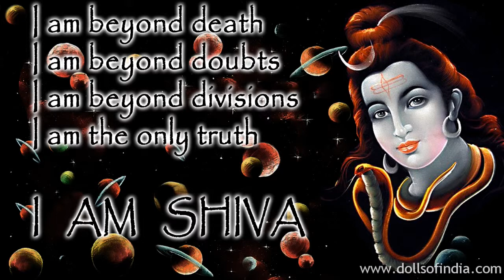Shiva - the Ascetic God -|- The Various forms of Shiva through art and photos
One of the aspects of the Supreme Being is the process of dissolution of all creation, a precursor to the fresh beginning of the process of creation. This aspect is represented by Lord Shiva - the third of the Hindu Trinity. He represents darkness or Tamas and is often called the angry God (Rudreshwar). Even though associated with destruction and dissolution, since Hinduism believes in the inevitability of creation following destruction, Shiva is also associated with being a cause of creation. As a result, the Linga or phallus is said to be his symbol - the symbol of regeneration.

The nature of Shiva as representing the entire cosmos has led to his having 1008 names in the various Hindu scriptures extending the Vedic concept of multiple forms of a single divine power.

Shiva is also represented as Ardhanarishwara - where he is depicted as half-male and half-female - the union of substance and energy, the Being and his Shakti (force). The right half - depicting the male - is his own form and the left half - depicting the female part - is his consort Parvati. This depiction underlines the fact that division in nature between male and female, between material and energy is only superfluous and in reality all is one.

Shiva is deeply associated with dance and is also known as "Nataraja" - the Lord of Dance. The creation of dance and the utterance of the first 16 rhythmic syllables are attributed to Shiva. It is said that the Sanskrit language originated from these 16 syllables. The Natya Shastra - the Hindu text on classical dances - is said to have originated from Shiva, along with various yogic postures.

Lord Shiva, when symbolized in human form is depicted with a body white in color, signifying purity and his linkage to snowy mountains. The crescent of the fifth day moon near his head symbolizes his being one with Time as well as his cosmic proportions. It underlines the fact that he controls the mind completely. The crescent moon also represents birth and growth and places the power of procreation along with that of destruction in the same deity. The river Ganga is shown to be gushing forth from the coiled, thick matted hair. His long hair is indicative of his spiritual powers. Ganga represents the flowing nectar of immortality or the gushing yogic power from the head of the master of all yogics. Ganga also indicates fertility. He is typically shown to have three eyes, representing the trinity in all creation, the sun, moon and earth, and the three paths of liberation. The third eye also signifies cosmic wisdom and his ability to see beyond what is visible, i.e. to be able to distinguish the higher truth from illusion or Maya. He holds the Trisul (trident) in his right hand and rules the universe by destroying evil with it. The three spikes of the Trishul represent the three Gunas (qualities) - Satva (mercy), Rajas (passion or desire) and Tamas (darkness and wrath). These qualities are said to be illusory in nature and since Shiva is the master of Maya (illusion) he is able to control these qualities thus becoming the master of the entire cosmos. In his left hand he holds the Damaru (musical drum), which represents the primeval syllable Om. Shiva created the Sanskrit language and the grammar of music from the sound of the Damaru. The sound of the damaru is symbolic of the rhythm that is inherent in all of creation. Shiva is usually depicted as sitting in meditation in Padmasana - a popular yogic posture. This is in consonance of his status of an ascetic yogi. Shiva is typically depicted with a snake around his neck. Often additional snakes are depicted - one, as a sacred thread around his body, and two more, around his wrists as bracelets or his arms as armlets. Having the snakes wrapped around him suggest his control over desire and the sensual world and the lack of effect that maya (illusory world) has on him. The snakes also stand for the yogic power of kundalini, which is typically depicted as a coiled serpent lying dormant in the muladhara chakra or one of the lower spiritual levels of all beings.

Conceived & Designed by Madhuri Guin

Background score:
sung by Shankar Mahadevan. Music composed by Shailesh Dani; Produced by Times Music

This video has no commercial value.